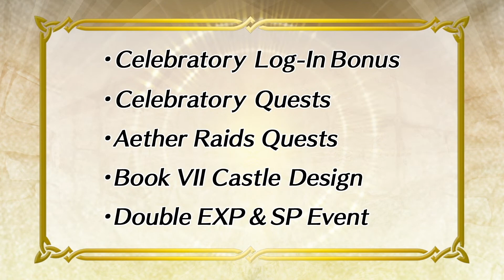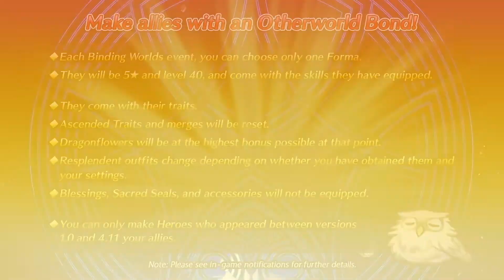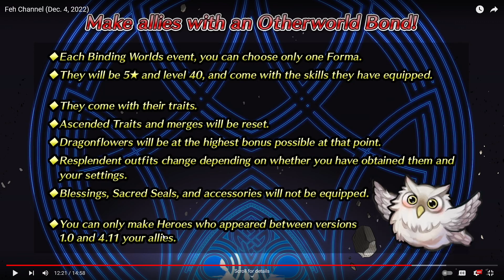Fire Emblem Heroes: Book VII Announcement FEH Channel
It's now time for Book VII of FEH! This FEH Channel announces the latest Book along with a new banner and some changes to existing game modes!